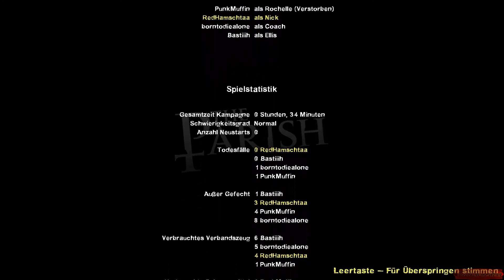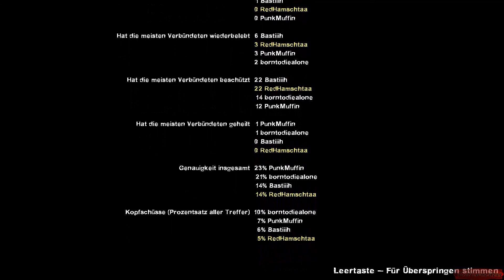Left4Dead2 Together #025 - "Die Brücke" [Kapitel 6] {Let's Play}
(\__/) You brauchen information? This is theee Videobeschreibung!
(='.'=) Einfach auf "Mehr anzeigen" klicken.
(")_(") Über einen Kommentar würde ich mich sehr freuen :3

:3 Wir kämpfen uns in dieser Folge durch das sechste Kapitel in den letzten Saferoom.
:3 Der Introteil "Choose your Character for Left4Dead2" wurde von Borntodiealone von Borntobeamuffin erstellt, ich habe nur die Musik verändert. Also alle Rechte liegen bei Born, Orginalversion auf seinem Kanal

=3 Left4Dead2
:3 Vier Überlebende versuchen eine Evakuierungsstation zu erreichen um vor den Infizierten fliehen zu können.
:3 Plattform: PC (Windows)
:3 Entwickler: Valve
:3 Publisher: Valve (Steam), Electronic Arts
:3 Koop-Mehrspieler-Modi

=3 Kommentiertes Gameplay von RedHamschtaa, FlashThemBack und borntobeamuffin (2013)
=3 Vielen Dank fürs Anschauen!
=3 Stay L4D2 and going red! Grüße Hamschtaa

=3  Kontaktaufnahme + mehr Informationen + Introsong